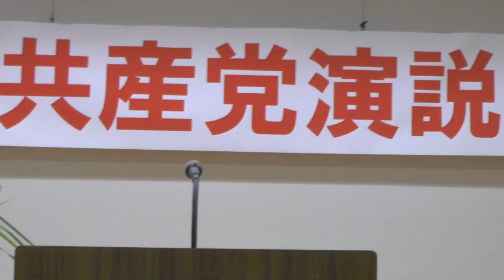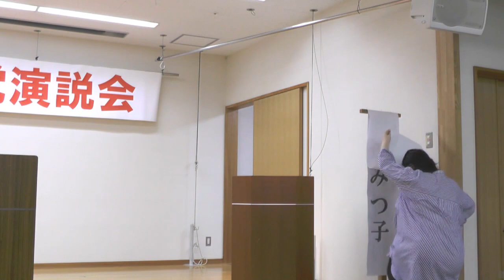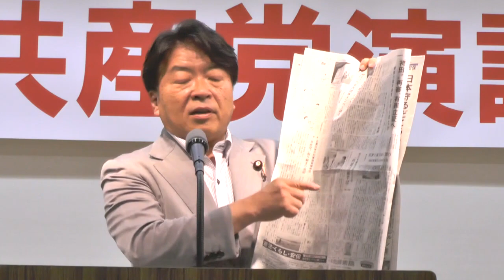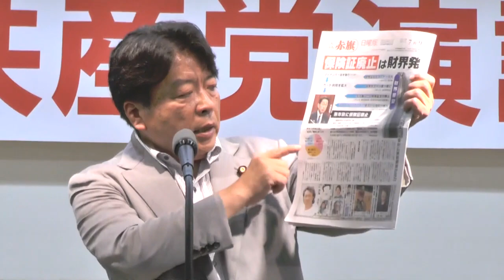2023.7.9 日本共産党 演説会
2023年7月9日（日）午後2時から島根県益田市でおこなわれた演説会です。

4:12　安達みつ子 益田市議会議員
18:15　にひそうへい 参議院議員

日本共産党島根県西部地区委員会Twitter